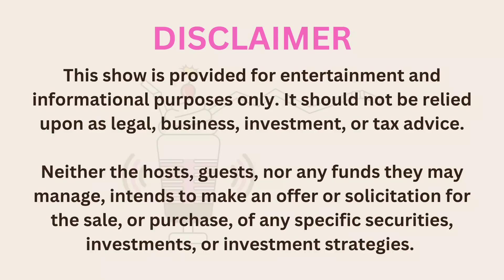The world plays along to the U.S. Dollar song, unless the music stops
MILKSHAKES MARKETS MADNESS
"When the Money Stops"
(This is a clip from Episode 24, Season 01 - recorded May 27, 2023)

Round and round we go, but when the music stops, the U.S. dollar you better own.

In this clip from Season 1, Episode 24, find out why the Eurodollar system is doomed to fail and who is the true maestro of global finance.

*** If you are new to the show, please read the LEARN MORE section below. ***

Every week, Brent Johnson and Jon Kutsmeda invite you to share a laugh at their favorite Twitter tantrums, and the madness of financial markets.

If you are tired of drawn out, jargon filled, boring financial podcasts, then tune in for Milkshakes, Markets, & Madness to enjoy the lighter side and off-topic discussions that include sports, politics, memes, travel, and whatever fun they find during the week.

If you are unfamiliar with our hosts, or new to the Dollar Milkshake Theory, please visit our and read the "About Us" page to learn more.

Join us each week for another episode, released every Saturday morning Eastern Standard Time.

Until then, don't be bashful, share with us any madness you come across during the week.